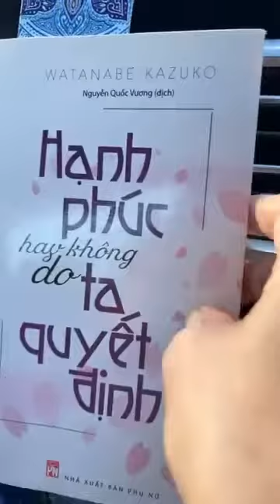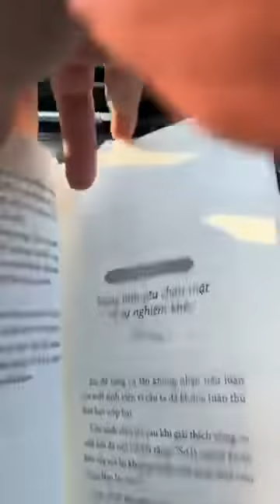Phần 2: HẠNH PHÚC HAY KHÔNG DO TA QUYẾT ĐỊNH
Phần 3: HẠNH PHÚC HAY KHÔNG DO TA QUYẾT ĐỊNH -